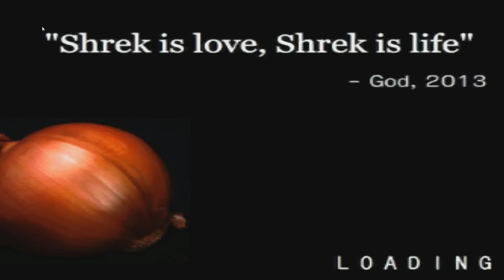ШРЕК ЭТО ЛЮБОВЬ, ШРЕК ЭТО ЖИЗНЬ (⊙_⊙)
Стрёмный хоррор про Шрека, реально стрёмный ._.